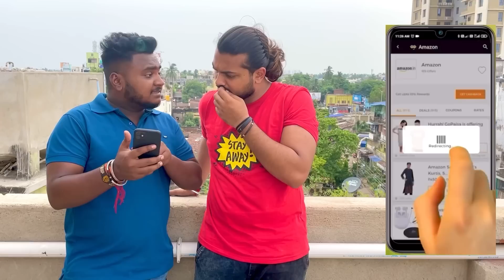MAKING OF \\ Bishakto Sanju vs Nilkontho \\|| part -2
Download GoPaisa App and Get instant Rs 25 as a signup bonus

MAKING OF \\ Bishakto Sanju vs Nilkontho \\|| part -2 ||  @Bishakto SANJU   @Your Bishakto SANJU ​

D.O.P: RUPAM NAG/Sanjay Das/Subhra

SANJAY DAS & SUBHRA KARMAKAR

Editor
 :  Souhardya Sarkar

          Rupam Nag
          Sourav Chakraborty
          SUBHRA KARMAKAR
          BITTU HALDAR
          Souhardya Sarkar
          Moulisha Adhikary
          Priyo Mitra
BISWANATH DAS(BONGO INSIDE)
Special Thanks:-
Avijit Chowdhury
Sukanya Dey (Voice)

.credit of all music :
2 . Music used:  " HORROR THEME " composed and produced by "Vivek Abhishek"